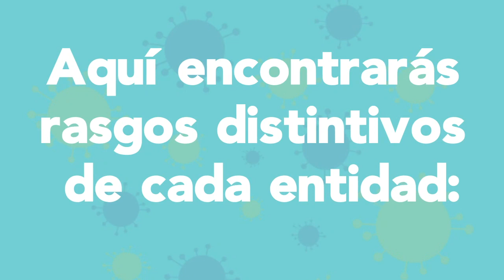Conoce los estados de la república mexicana Coronatips Coronavirus